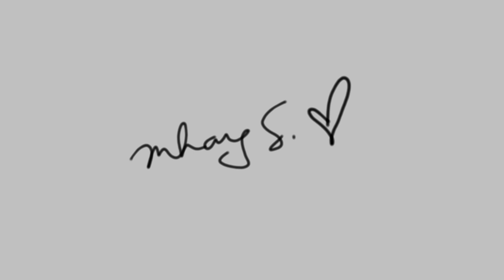DIY Summer/Beach Top (Tie-Back Top) | Mhay S. 🌼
Looking for some top for your next beach trip? Here's a new DIY video for you! Hope you got an inspo for your needs!